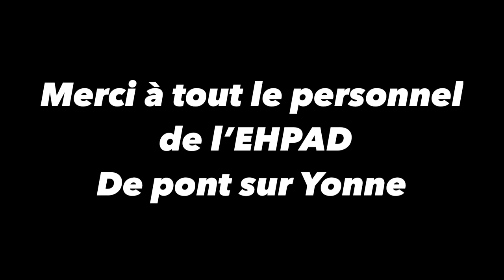À la rencontre de l'ancienne génération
Les élèves du collège Restif de la Bretonne sont partis à la rencontre des résidents de l'EHPAD Lamy-Delettrez à Pont-sur-Yonne. L'occasion de découvrir le fonctionnement de la structure, ses différents métier, de partager des activités, mais aussi quelques anecdotes...